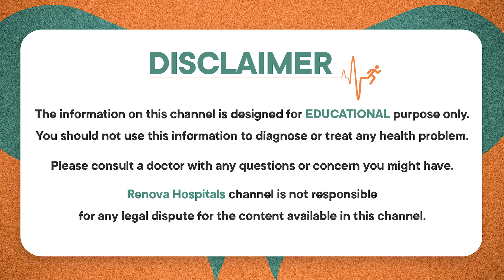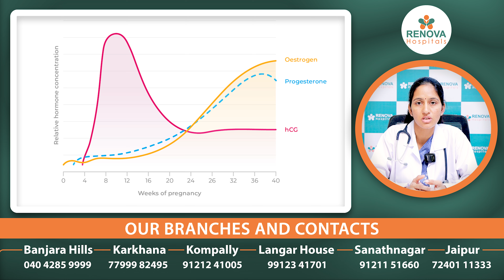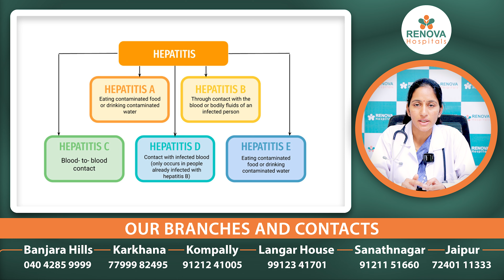Liver Disease During Pregnancy in Telugu | Pregnancy Complications | Health Tips | Renova Hospitals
Liver Disease During Pregnancy in Telugu | Pregnancy Complications | Health Tips | Renova Hospitals | Liver Problems in Pregnancy || Pregnancy Care in Telugu || Liver Damage during pregnancy

Renova Hospitals is a chain of hospitals based in Hyderabad, India. It has branches in Langar House, Sanath Nagar, Bajarahills and Kompally, with more branches coming up in 2024.

Under Strong leadership and management, Renova hospitals has evolved as a new hope of Quality & Affordable Health Care Service for needy people. With State of art technology and best medical expertise and advanced procedures we were able to cater all treatments for all specialities Emergency & Trauma, Critical Care, Neurology and Neuro Surgery, Orthopedics & joint replacements, Gynecology, Urology, Nephrology, ENT, Laparoscopic & General Surgery, Medical & Surgical Gastroenterology, Plastic Surgery, Rheumatology, Psychiatry, Physiotherapy & General Medicine, Cardiology associated with us, we have empowered our front line Administration Team to provide patients best care delivery with State-of-Art 24/7 facilities.

OUR BRANCHES AND CONTACTS
Banjara Hills - 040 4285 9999
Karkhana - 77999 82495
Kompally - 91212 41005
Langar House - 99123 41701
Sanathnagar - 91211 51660